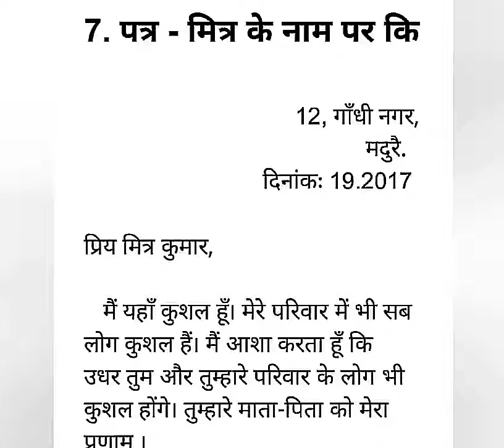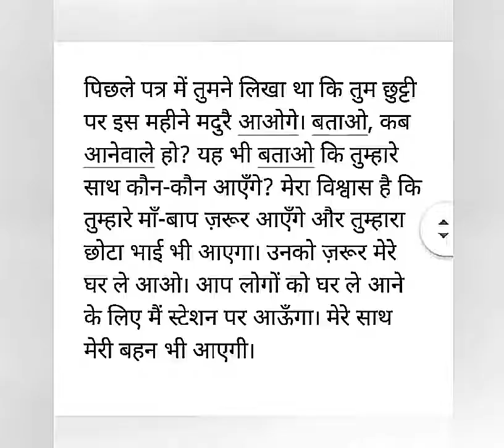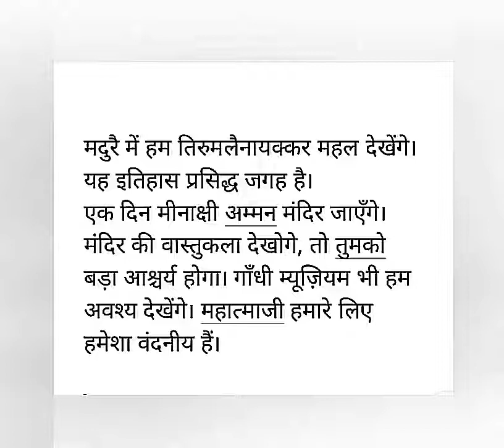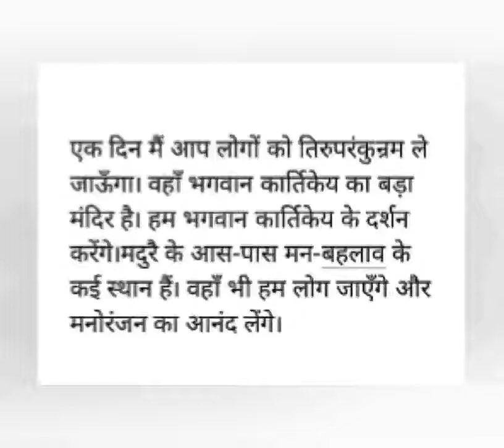पत्र -मित्र के नाम पर की prathmic lesson7 part 3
पत्र - मित्र के नाम पर की